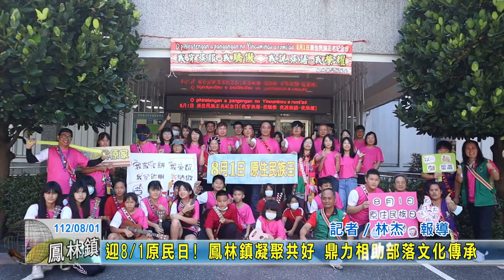20230801 03 迎原民日! 鳳林鎮凝聚共好 鼎力相助部落文化傳承